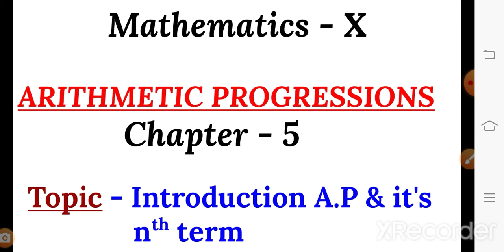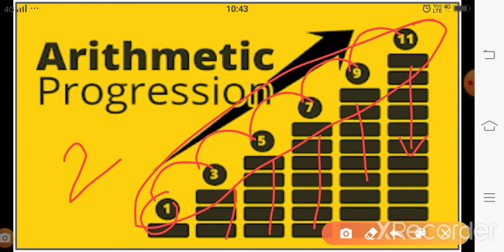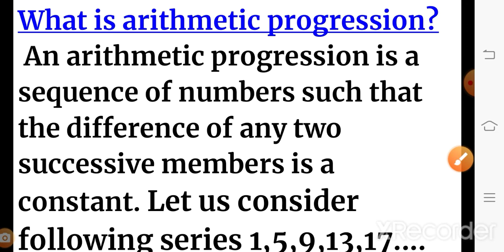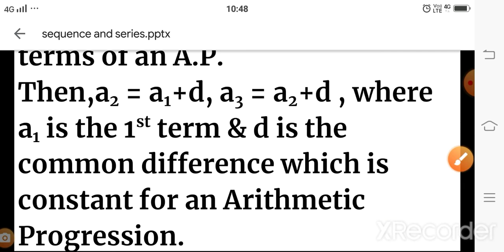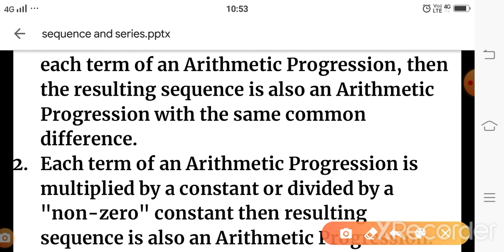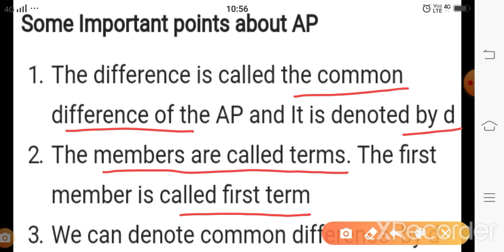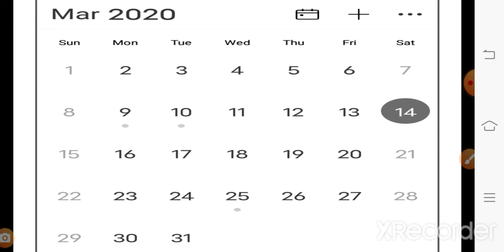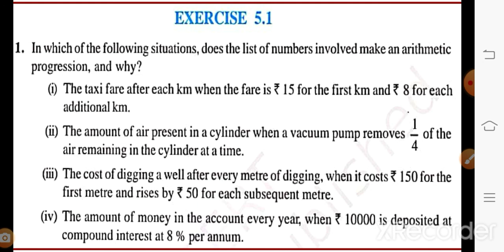cl10_maths_ch5_arithmetic_progressions_pr1_240820.mp4